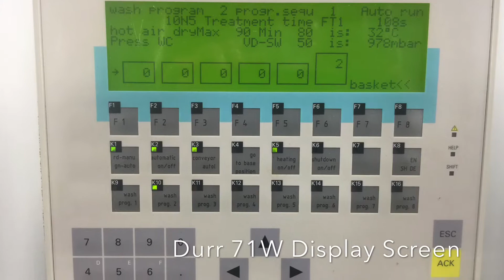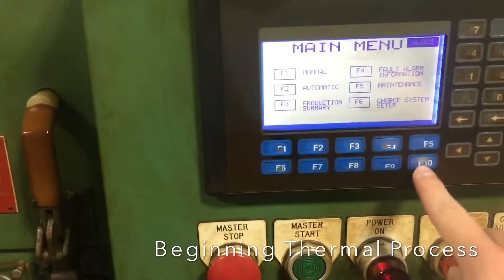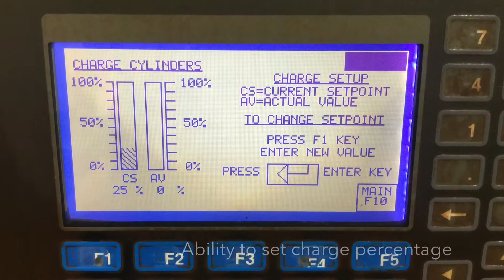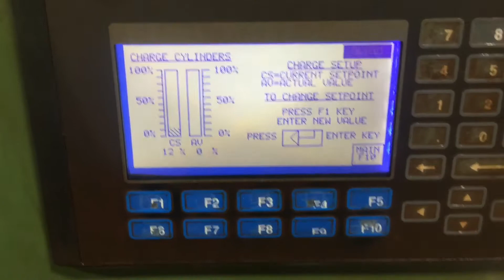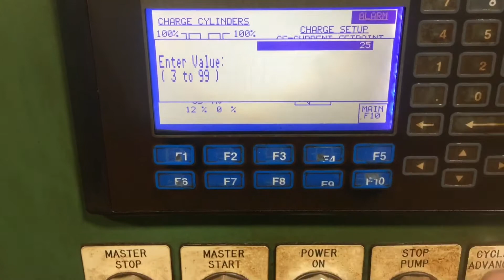Thermal Deburr & Durr 71W